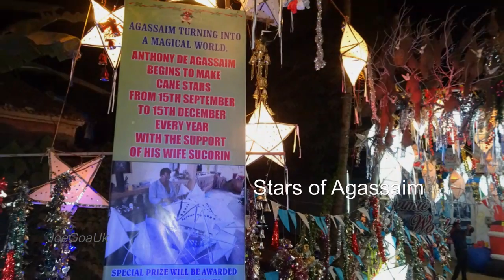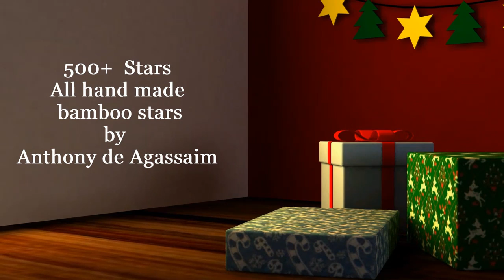Stars of Agassaim (500 handmade stars)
A starry road of about 500 hand made bamboo stars by Anthony de Agassaim (Prince Jacob's stage Manager?).  He is being doing it year after year during Christmas but this time stars were far too many.